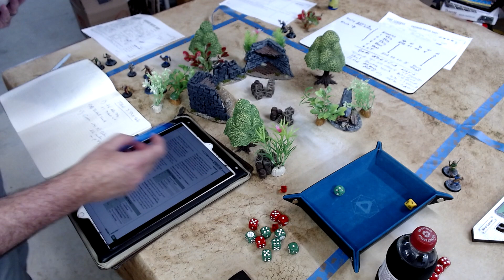Five Leagues from the Borderlands - Video 9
Welcome to my solo campaign for the newly released game, Five Leagues from the Borderlands. In this ninth video, I'll be providing the battle report for Turn 3 and the post rolls.

Download the up to date, all-in-one PDFs containing my Warband Roster, Map, and Campaign Tracker here in the Campaign Turn 3 Post Battle Report PDF:

My map was created using the Free Version at inkarnate.com